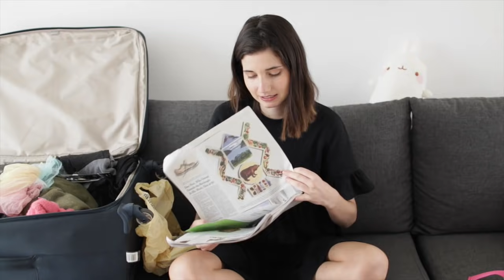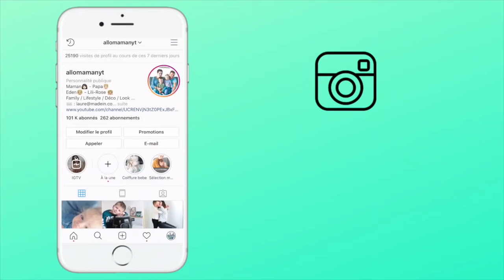HAUL NEW-YORK ! - ALLO MAMAN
Règlement commentaire, tous les commentaires suivant seront automatiquement supprimés :
- insultes

♡ Allo Maman